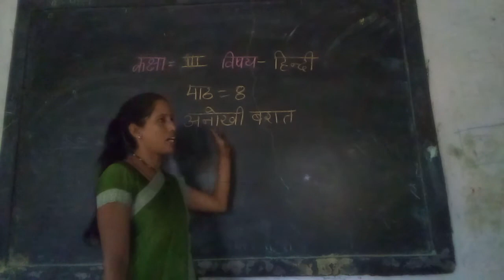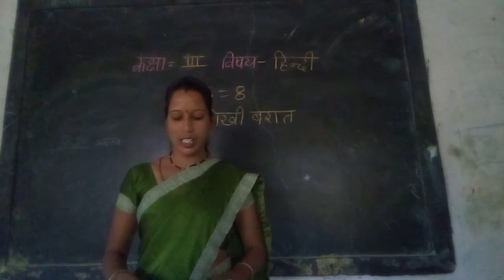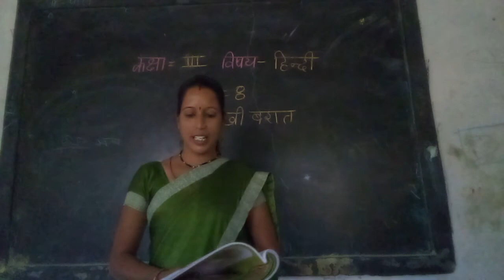हिंदी कक्षा 3 पाठ 8 अनोखी बरात